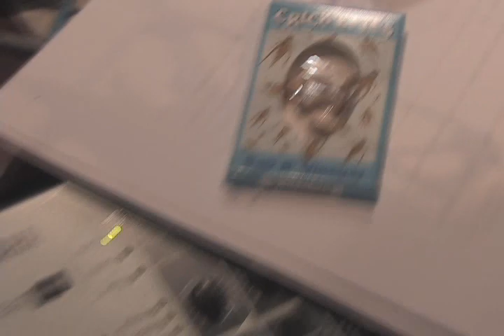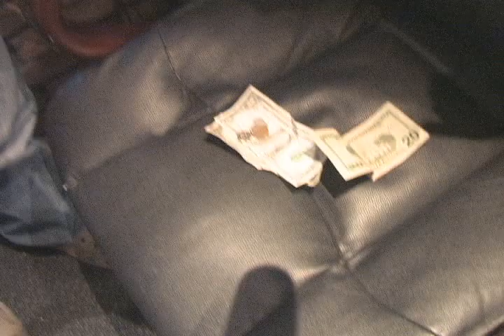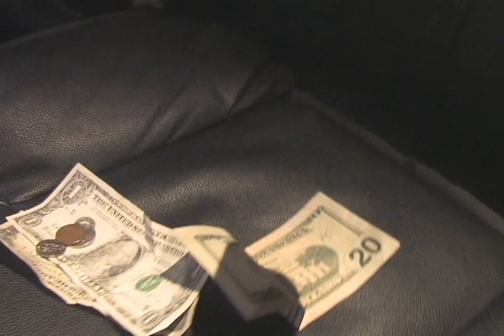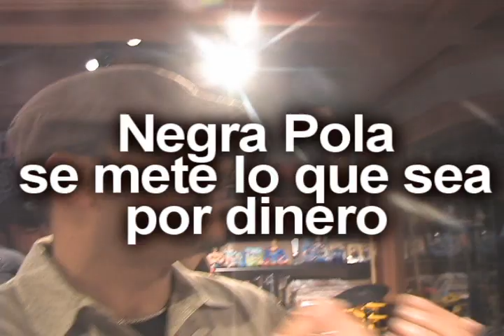Los Come Krike